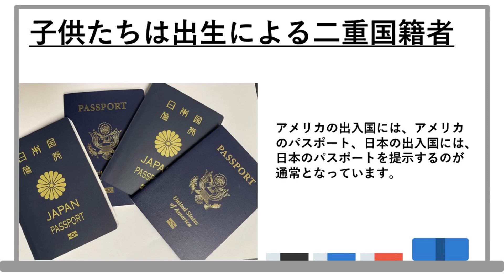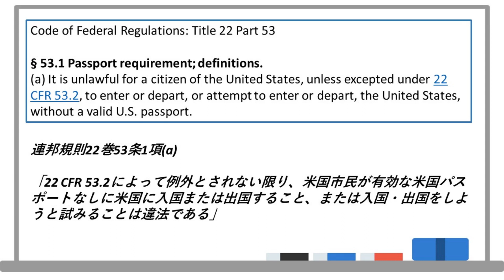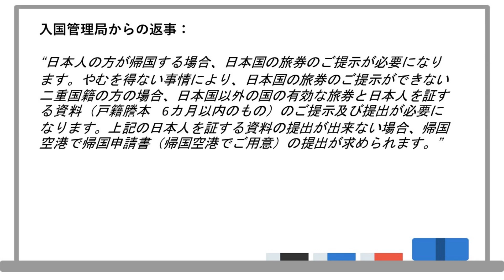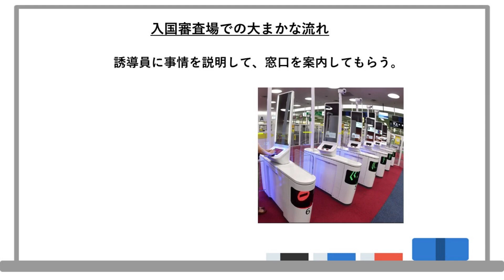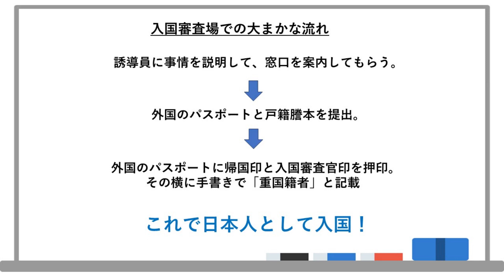戸籍謄本で日本入国できるのか！？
４年ぶりの夏の帰省。子供たちのアメリカのパスポート申請に集中していたら、日本のパスポートも切れていた！しかも在シアトル日本領事館は予約制で出発に間に合わない！。。。ということで、アメリカのパスポートと戸籍謄本で、子供たちを日本人として日本入国させたお話です。